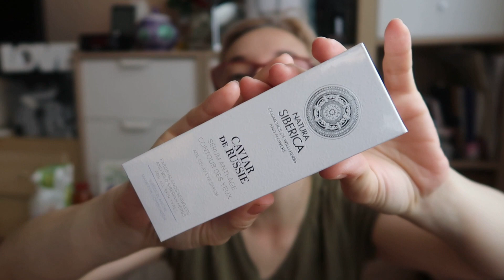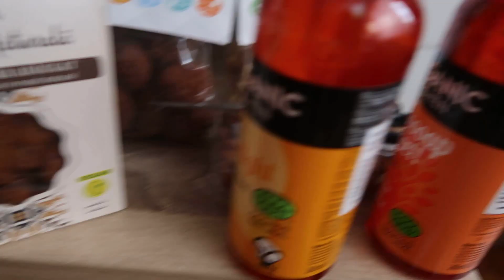Unboxing alimente si cosmetice organice de la Vitamix